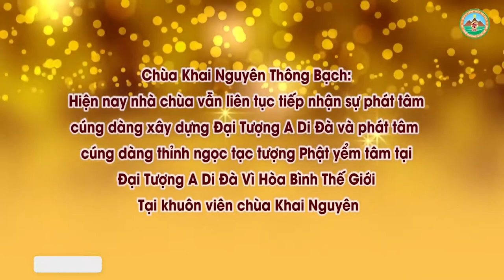Nhân Duyên Với Phật l Đ,Đ Thích Đạo Thịnh, Pháp Âm HD